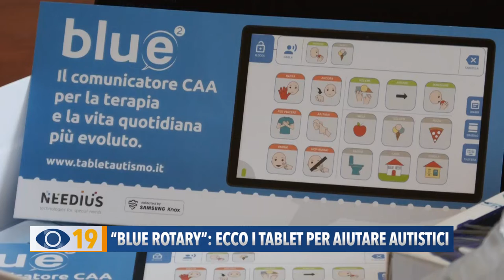"Blue Rotary": ecco i tablet per aiutare autistici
Il Rotary club ha consegnato 30 tablet di ultima generazione ad altrettanti Centri di Servizio per l’autismo. Uno di questi dispositivi è stato consegnato al CTL San Lazzaro di Fano e permetterà di migliorare l’interazione comunicativa e sociale, tra la persona autistica ed il suo interlocutore di riferimento.